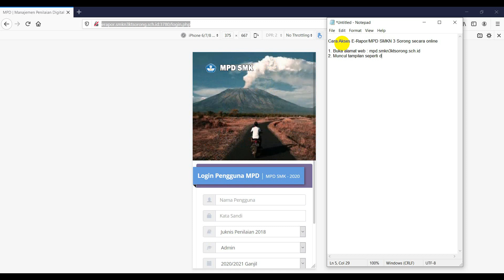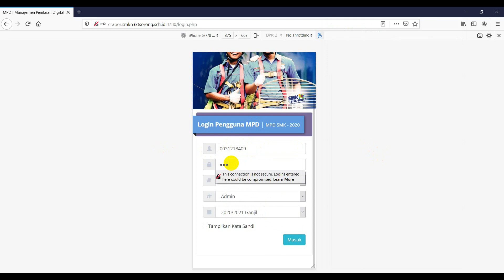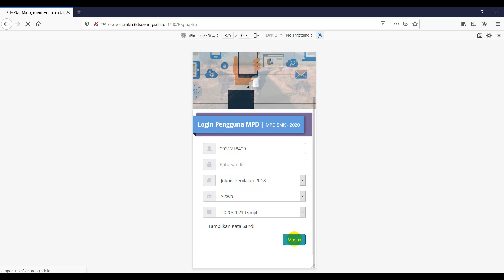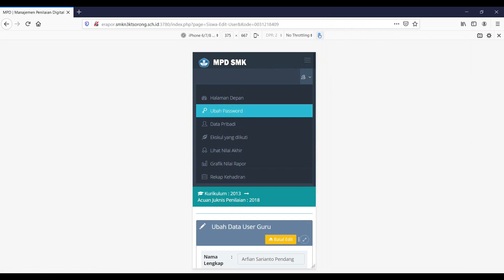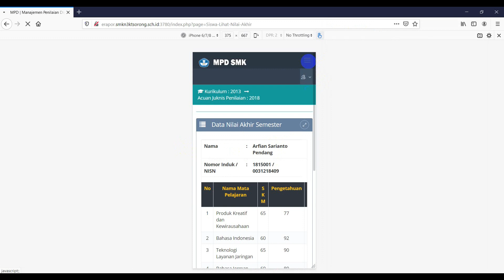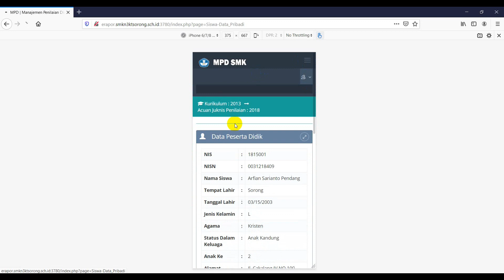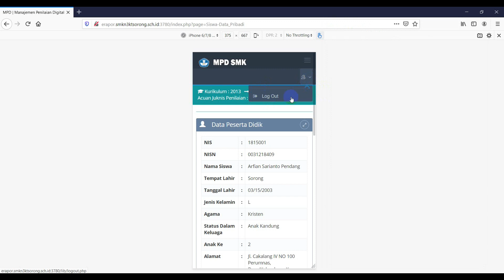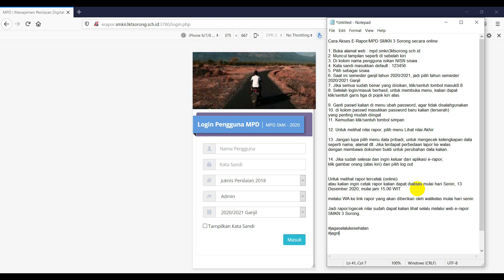Panduan Akses E-Rapor/MPD bagi Peserta Didik SMKN 3 Sorong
[0:00]:
[2:36]:
[5:20]: